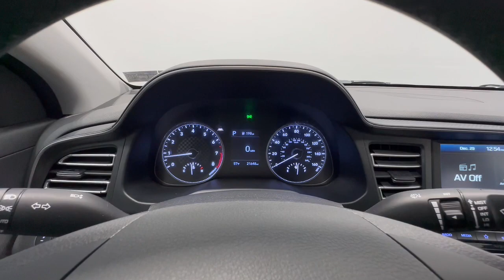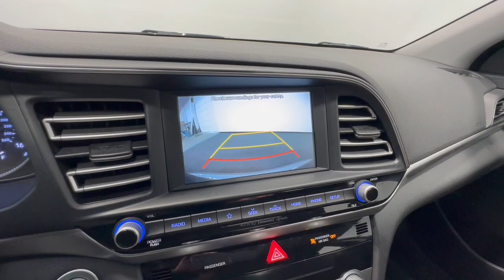2020 Hyundai Elantra Allentown, Coopersburg, Macungie, Easton, Nazereth 384091A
Fluid Metal Used 2020 Hyundai Elantra Limited available in 675 State Ave., Emmaus, Pennsylvania at Lehigh Valley Hyundai. Servicing the Allentown, Coopersburg, Macungie, Easton, Nazereth area.

Only 21645 Miles! Scores 40 Highway MPG and 30 City MPG! Hyundai Certified Pre-Owned. Dealer Certified Pre-Owned. This Hyundai Elantra boasts a Regular Unleaded I-4 2.0 L/122 engine powering this Variable transmission. OPTION GROUP 01 -inc: standard equipment FLUID METAL CARPETED FLOOR MATS.* This Hyundai Elantra Features the Following Options *CARGO PACKAGE (C1) -inc: Reversible Cargo Tray Cargo Net Trunk Hooks  BLACK LEATHER SEATING SURFACES Window Grid And Roof Mount Antenna Wheels: 17 x 7.0J Alloy Variable Intermittent Wipers Turn-By-Turn Navigation Directions Trunk Rear Cargo Access Trip computer Transmission: Intelligent Variable (IVT) -inc: drive mode select (normal sport smart) Torsion Beam Rear Suspension w/Coil Springs.* Need Another Reason to Buy?*As reported by the Manufacturer: Roadside Assistance Includes 10-year/Unlimited mileage Roadside Assistance with Rental Car and Trip Interruption Reimbursement; Please see dealers for specific vehicle eligibility requirements. 10-Year/100000 Mile Hybrid/EV Battery Warranty. 3 months Siru-iusXM trial subscription Vehicle History Powertrain Limited Warranty: 120 Month/100000 Mile (whichever comes first) from original in-service date Warranty Deductible: $50.
CARGO PACKAGE (C1)  -inc: Reversible Cargo Tray  Cargo Net  Trunk Hooks,OPTION GROUP 01  -inc: standard equipment,CARPETED FLOOR MATS,BLACK  LEATHER SEATING SURFACES,FLUID METAL,Front Wheel Drive,Power Steering,ABS,4-Wheel Disc Brakes,Brake Assist,Aluminum Wheels,Tires - Front Performance,Tires - Rear Performance,Temporary Spare Tire,Heated Mirrors,Power Mirror(s),Integrated Turn Signal Mirrors,Rear Defrost,Intermittent Wipers,Variable Speed Intermittent Wipers,Daytime Running Lights,Automatic Headlights,LED Headlights,Automatic Highbeams,AM/FM Stereo,Satellite Radio,MP3 Player,Bluetooth Connection,Telematics,Auxiliary Audio Input,HD Radio,Smart Device Integration,Requires Subscription,Premium Sound System,Steering Wheel Audio Controls,Premium Sound System,Power Driver Seat,Bucket Seats,Heated Front Seat(s),Driver Adjustable Lumbar,Power Driver Seat,Pass-Through Rear Seat,Rear Bench Seat,Adjustable Steering Wheel,Trip Computer,Power Windows,Leather Steering Wheel,Keyless Entry,Power Door Locks,Keyless Start,Keyless Entry,Power Door Locks,Remote Trunk Release,Hands-Free Liftgate,Universal Garage Door Opener,Cruise Control,Climate Control,Multi-Zone A/C,A/C,Leather Seats,Driver Vanity Mirror,Passenger Vanity Mirror,Driver Illuminated Vanity Mirror,Passenger Illuminated Visor Mirror,Auto-Dimming Rearview Mirror,Keyless Start,Remote Engine Start,Requires Subscription,Power Door Locks,Power Windows,Trip Computer,Security System,Immobilizer,Traction Control,Stability Control,Traction Control,Front Side Air Bag,Front Collision Mitigation,Driver Monitoring,Blind Spot Monitor,Cross-Traffic Alert,Lane Departure Warning,Lane Keeping Assist,Lane Departure Warning,Tire Pressure Monitor,Driver Air Bag,Passenger Air Bag,Front Head Air Bag,Rear Head Air Bag,Passenger Air Bag Sensor,Knee Air Bag,Child Safety Locks,Back-Up Camera